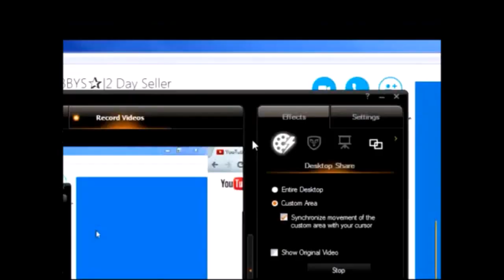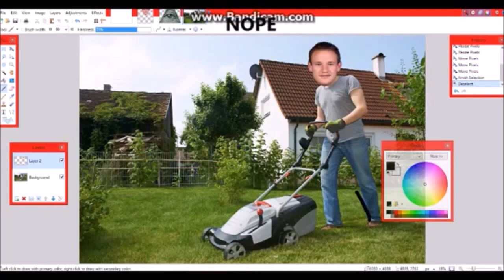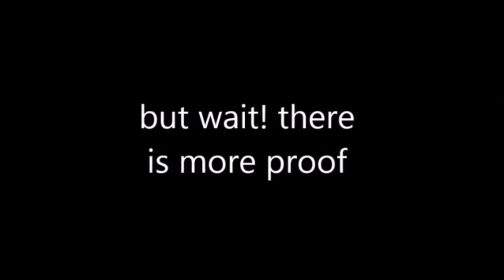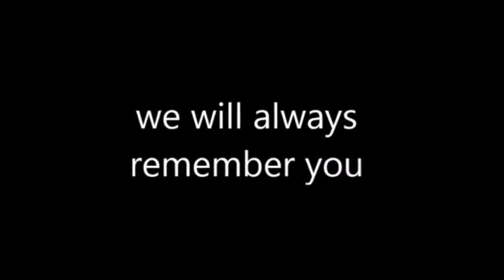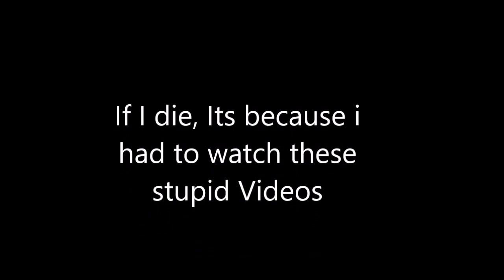Cringe Compilation #1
Stay and watch the cringe